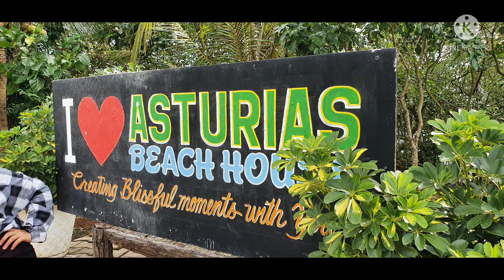Asturias Beach House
quality time with my friend boss jerry